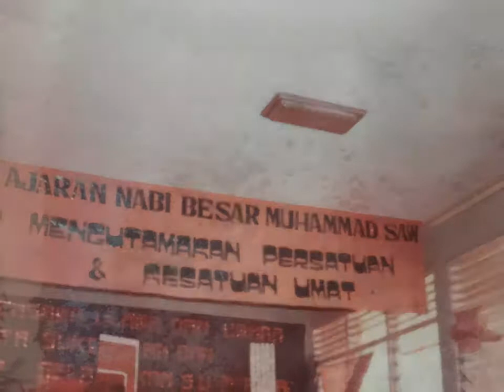Kisah Klasik Untuk Masa Depan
Masa depan adalah buah Dari Masa lalu